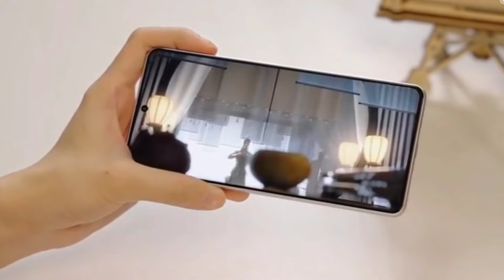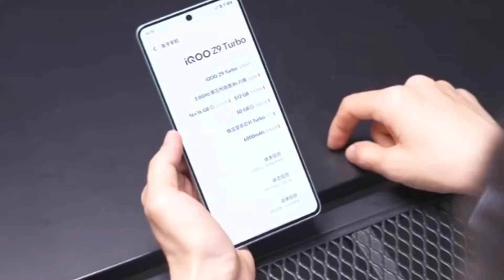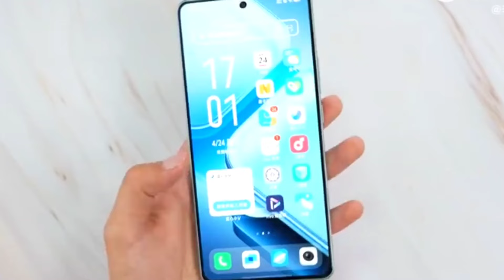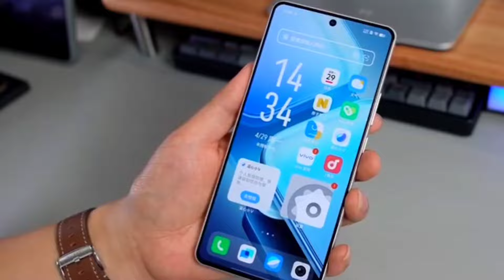iQOO Z9 Turbo Launch Date in India & Price in India | iQOO Z9 Turbo Full Specs & Review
My EQUIPMENTS
MY EDITING TOOL KINEMASTER
MY PRIMARY DEVICE iPhone 13